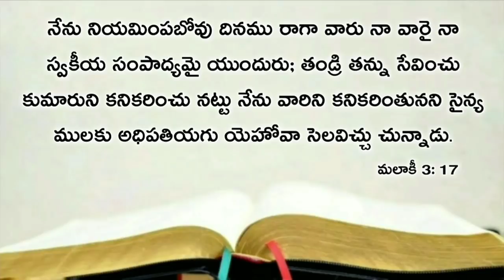Today's promise 09.02.2021